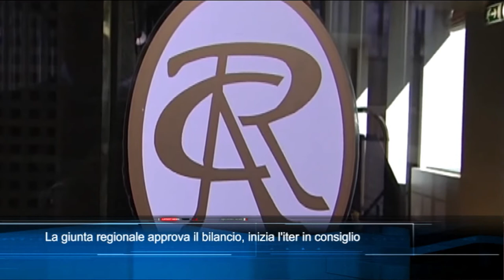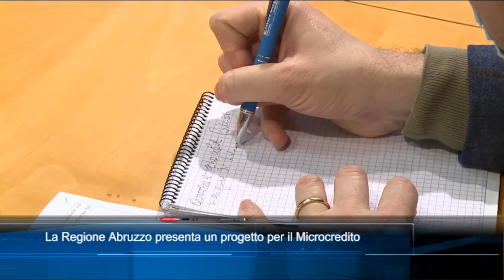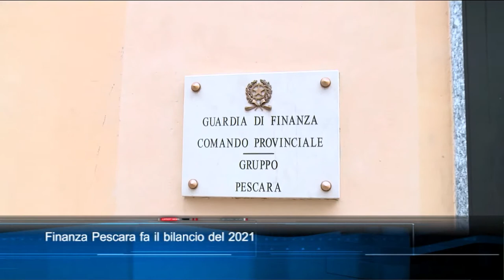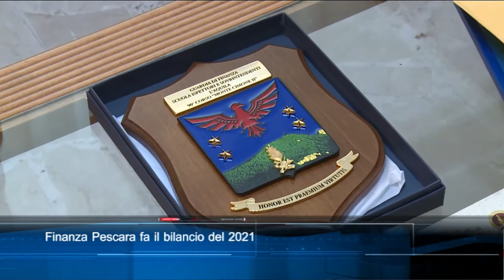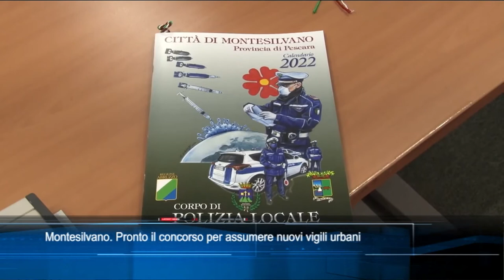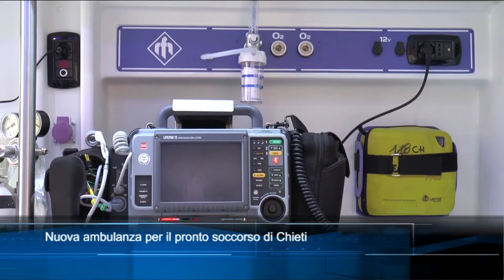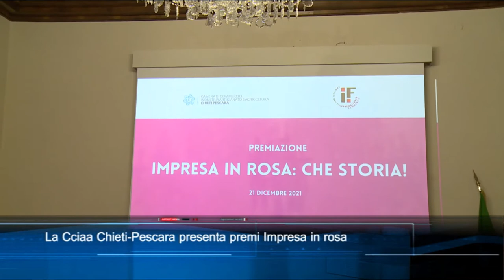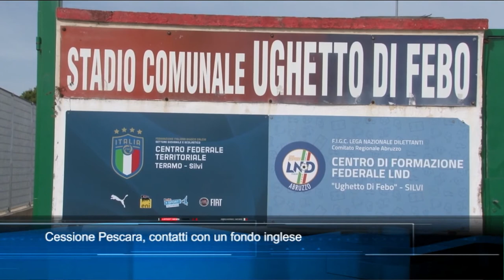TgSei edizione delle 14 di martedì 21 dicembre 2021